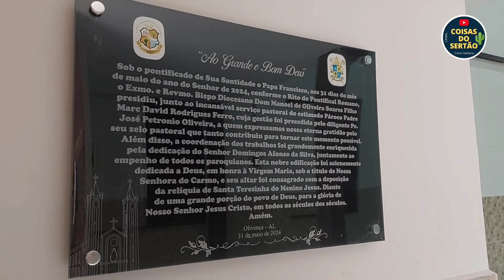Imagem de Nossa Senhora do Carmo de quase 2 metros chega em Olivença/Alagoas.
00:00 Intro.

60000MilAmigos(as)
Via-Sacra
sexta-feiraDaPaixão